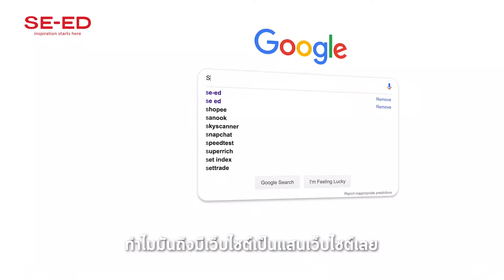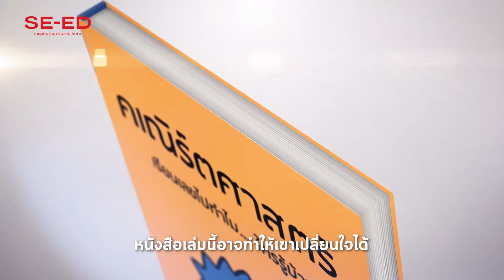เรียนเลขไปทำไม...ใครรู้บ้าง หากไม่รู้อ่านเล่มนี้แล้วจะ get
เคยสงสัยไหมว่าคณิตศาสตร์ที่ต้องเรียนในชั้นมัธยมปลายนั้นเอามาใช้ประโยชน์อะไรได้บ้าง?

มาร่วมหาคำตอบว่าทำไมเราถึง...

-ช้อปออนไลน์ได้อย่างปลอดภัย
-พับกระดาษซ้อนกันได้ไม่เกิน 7 ทบ
-google หาข้อมูลได้ตรงใจอย่างไร
-ควรเล่นหวยมากกว่าลอตเตอรี่

คุณพรพุฒิ สุริยะมงคล จะทำให้คุณพบว่าคณิตศาสตร์นั้นทั้งสนุก และสุดแสนจะคูล

หากคุณสนใจเรื่องเลข ดูคลิปจบแล้วอยากรู้เพิ่ม

คลิก (ในลิงค์มีตัวอย่างทดลองอ่าน)